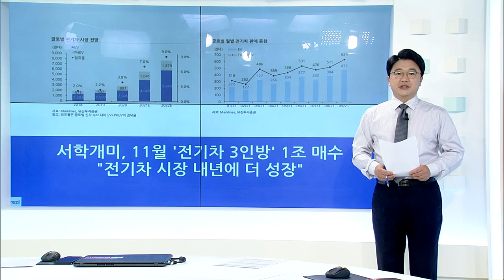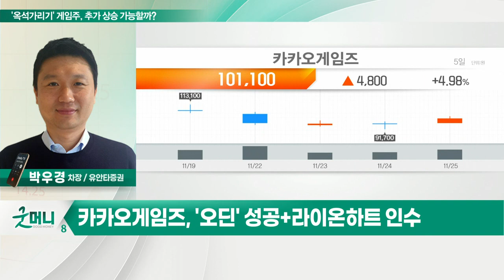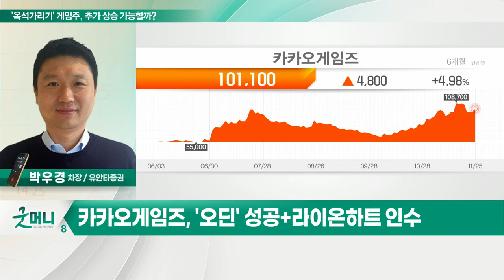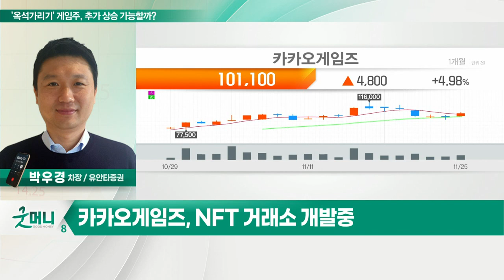'옥석 가리기' 게임주, 추가 상승 가능할까?_정성일의 투자 인사이트 (20211126)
- 게임주, 강세 속 옥석 가리기 본격화

- '오딘' 성공+라이온하트 인수
- '우마무스메' 등 신작 출시 대기
- NFT 거래소 개발 중